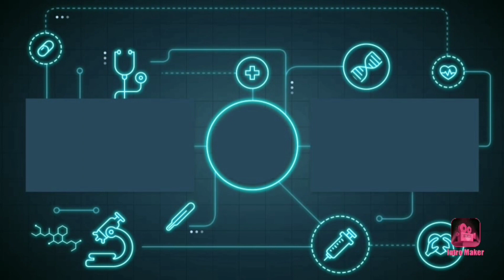R.S.R.T.C. SKIN PACK (राजस्थान परिवहन निगम स्किन पैक) FOR SRIKANDI SHD BUS BUSSID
🇮🇳SPECIAL THANKS🙏🙏:-

RJ BUSSID GAMING WORLD, MEHRA SAHAB, SAHIL KUSHAL, RINKU BRO, SHAMSHER SINGH

🇮🇳SKIN CREDIT GAME STATION INDIA+ RJ BUSSID GAMING WORLD

SHARING THIS 💝

COMMENT SECTION 😍

😉 👉Tap🔔Icon!

THANKU GUSY FOR WATCHING - GAME STATION INDIA🙏 TAKE CARE 💓❤